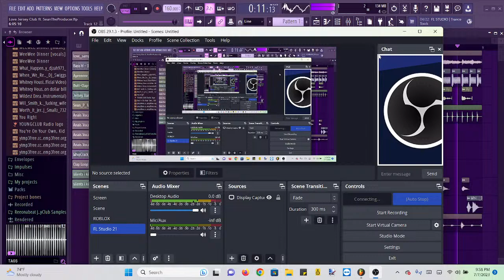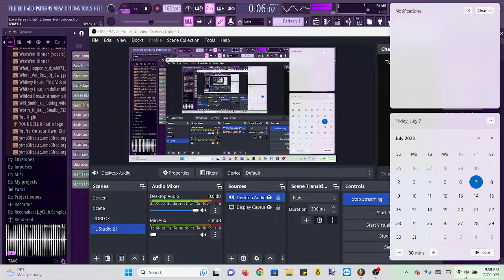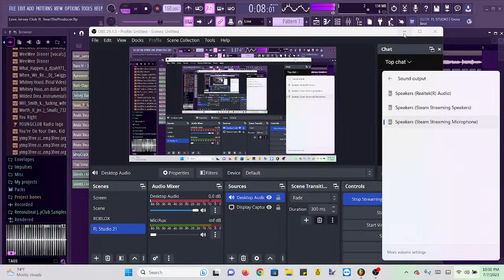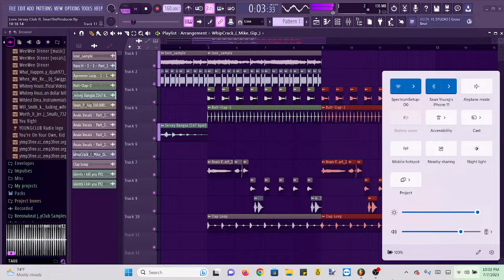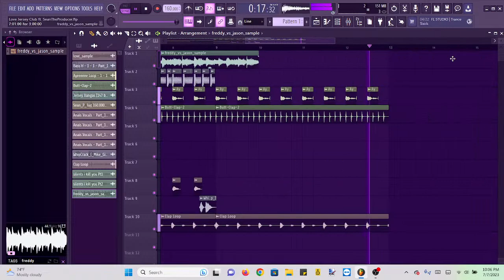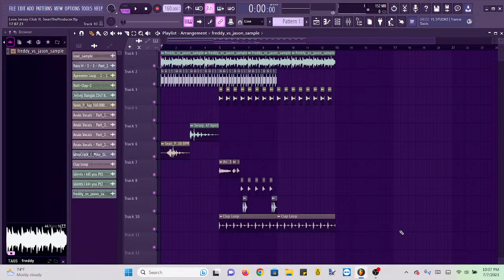Jersey Club Remix on FL Studio 21